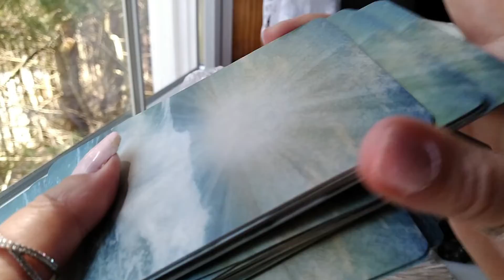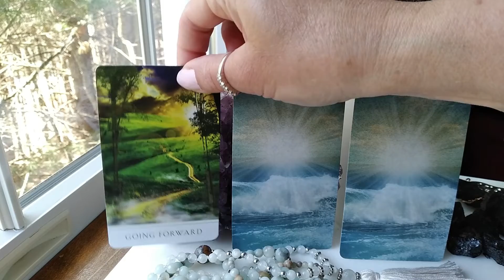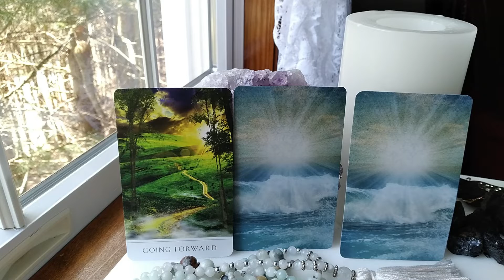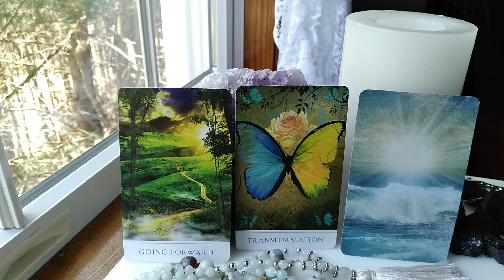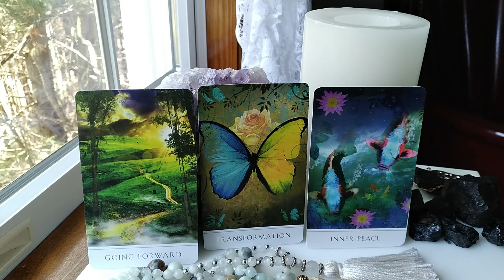May 9 - May 15, 2022 Weekly Oracle & Tarot ~ MAJOR TRANSFORMATION COMING, INNER PEACE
Traceyhd gives the weekly angel, oracle & tarot card reading for the week of
May 9  -  May 15,  2022. She is using the  Sacred Destiny Oracle by Denide Linn.  What do the angels want us to know? What is the energy for this week? Watch & find out.